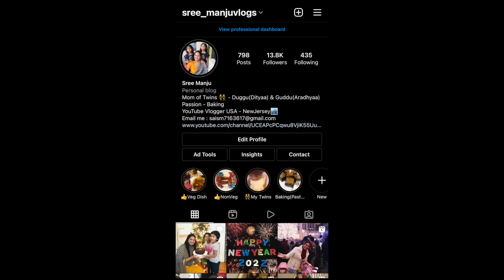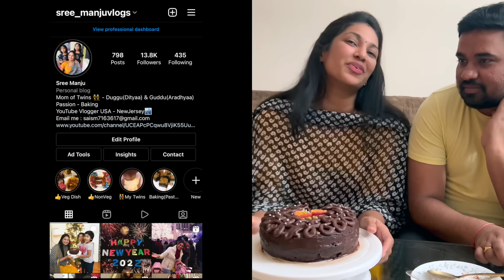A Very Happy NewYear 2022 to all my family /Shared lots of memories with you😃/2021 life 😁😔😭😱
Hi friends ,
Wish you all a very happy & prosperous new year 2022.In this Vlog I have shared all my happy & sadful journey of my life in 2021.Also left a message for you guys.Please do watch them & hope you like this video .